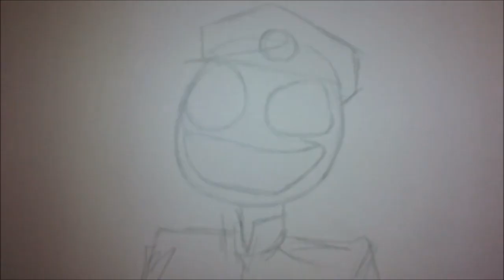How To Draw Purple Guy From Five Nights At Freddy's Step By Step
Hey ARTISTS!

What's up? Todays video is yet another FNAF tutorial. This one's called how to draw Purple Guy from Five Nights At Freddy's Step By Step!

This one is really fun to draw! Purple guy is a mysterious character in the FNAF series and not much is known about him. Do you know who he is?

You don't need many different colours for this drawing because he's mostly purple! and you don't even need to be very neat!

Instead of using a sharpie I'm using a fine tip marker pen to give a more rough look because the design of Purple Guy is so loose.

So grab these and let's go;

- Some Paper
- A Pencil
- A Fine Tip Marker Pen
- A Purple Pen
- A Dark Red Pen
- A Pink Pen